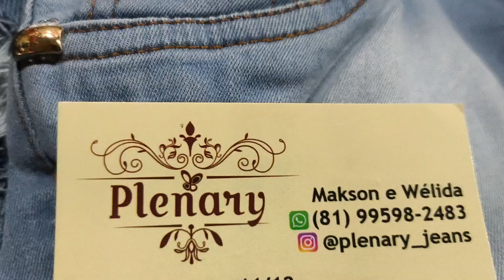Moda Center Santa Cruz @plenary_jeans 25 Reais 81 9.9598 2483